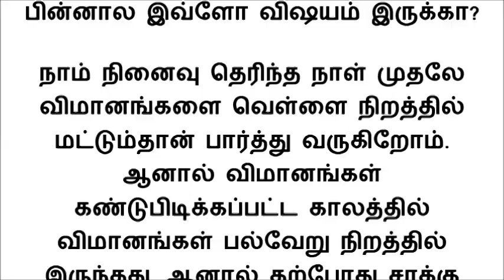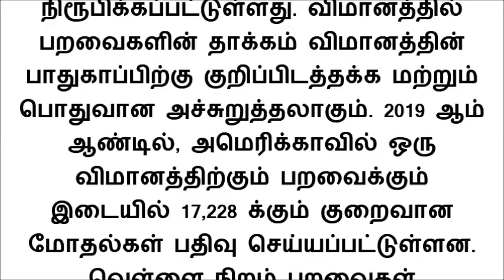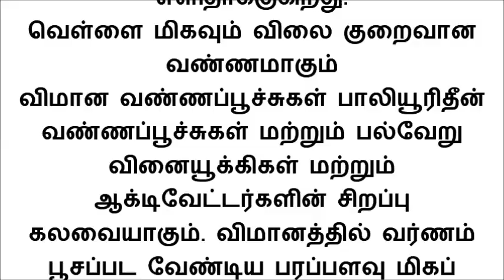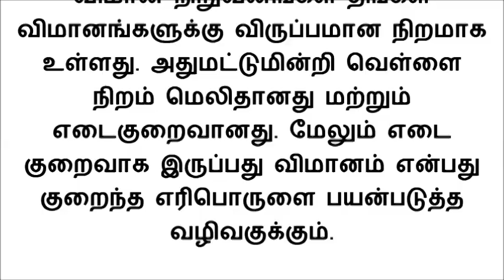ஏன் அனைத்து விமானங்களும் வெள்ளை நிறத்தில் மட்டுமே இருக்கிறது தெரியுமா?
நாம் நினைவு தெரிந்த நாள் முதலே விமானங்களை வெள்ளை நிறத்தில் மட்டும்தான் பார்த்து வருகிறோம். ஆனால் விமானங்கள் கண்டுபிடிக்கப்பட்ட காலத்தில் விமானங்கள் பல்வேறு நிறத்தில் இருந்தது. ஆனால் தற்போது சரக்கு விமானங்கள் முதல் பயணிகள் விமானம் வரை அனைத்துமே வெள்ளை நிறத்தில் மட்டுமே இருக்கிறது. ஆனால் அனைத்து விமானங்களும் ஏன் வெள்ளை நிறத்தில் மட்டுமே இருக்கிறது என்று எப்போதாவது சிந்தித்து இருக்கிறீர்களா? அதற்கான பதிலை இந்த பதிவில் தெரிந்து கொள்ளலாம்.